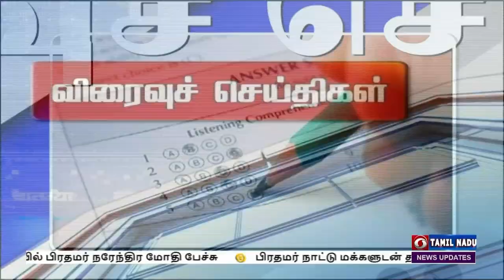பொதிகை பிற்பகல் 2.00 மணி விரைவுச் செய்திகள் [24.12.2022]PodhigaiTamilNews